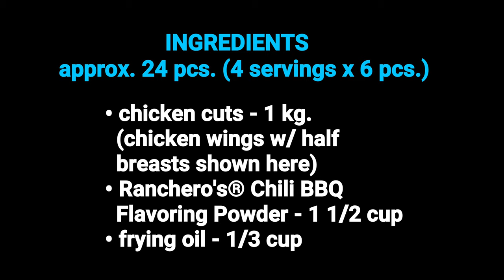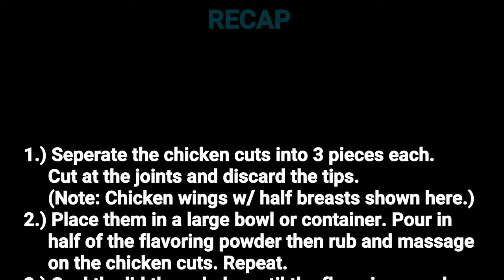CHICKEN WINGS (Old Recipe Video + Costing)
Servings: 24 pcs. (4 servings of 6 pcs.)

Ingredients:
• chicken cuts - 1 kg.
(chicken wings w/ half breasts shown here)
• Ranchero's® Chili BBQ Flavoring Powder - 1 1/4 cup
• frying oil - 1/3 cup

Costing:
• 1 1/4 cup Ranchero's® Chili BBQ Flavoring Powder - P22.50
• 1 kg. chicken cuts (wings w/ half breasts) - P150.00
• frying oil - P3.00
• TOTAL = P175.50 ÷ 24 = P7.31
                  P7.31 x 6 = P43.88

💰 COST = P7.30 per piece / P44.00 per serving of 6 pcs.